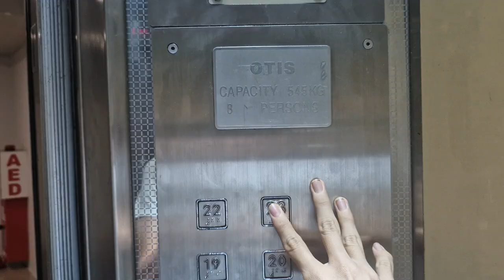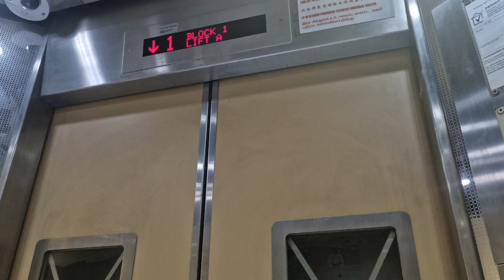Block 1 Queens Road Otis Elevator Lift A